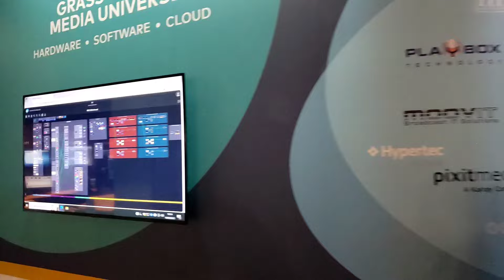The Circle of Grass Valley at IBC 2023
For a better look at everything that we're showing at IBC 2023, visit our